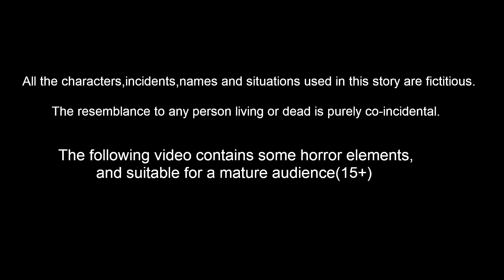গণেশ রানিং রেস Ganesa Ranim Resa | Bangla Golpo| Bangla Cartoon |Bengali Comedy Stories |Fairy Tales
গণেশ রানিং রেস Ganesa Ranim Resa |  Bangla Golpo | Rupkothar Golpo | Bengali Comedy Stories | Notun Bangla Golpo

Animators : Rp media Animators
Story writer : Suresh
Sound effects : Mahesh and team
voice over artist : tamana